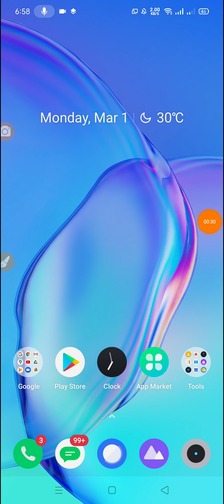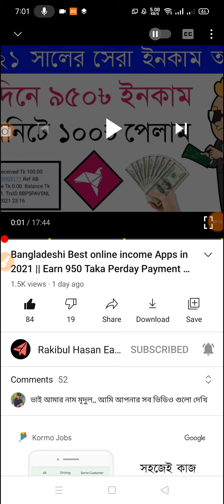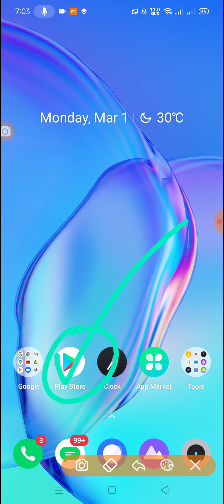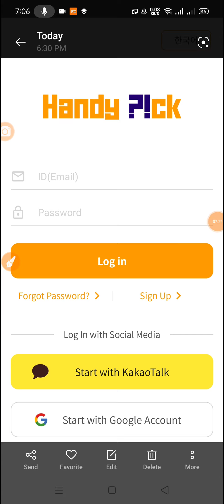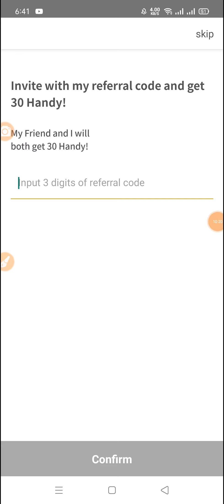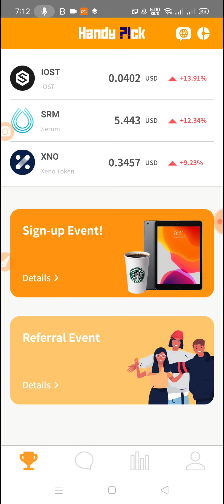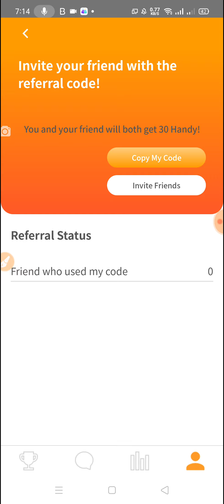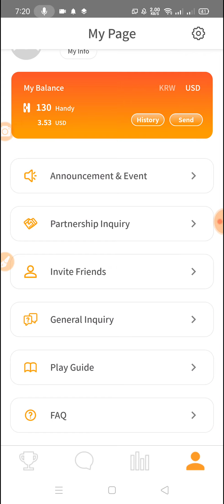Earn 2100 Taka Perday Payment Bkash App || Bangladeshi best online income Apps in 2021 | Earning App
Refer Code : 1YXQEW

🎁 যেকোন ধরনের অ্যাপ / সাইট / বা ইউটিউব চ্যানেল প্রমোট করাতে চাইলে যোগাযোগ করুন 👇👇👇👇👇

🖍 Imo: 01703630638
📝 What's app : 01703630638